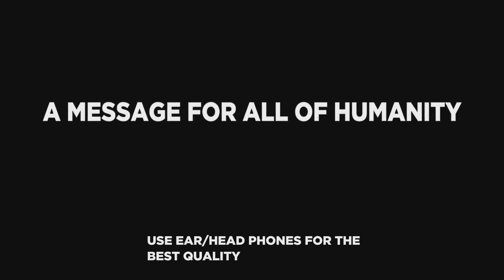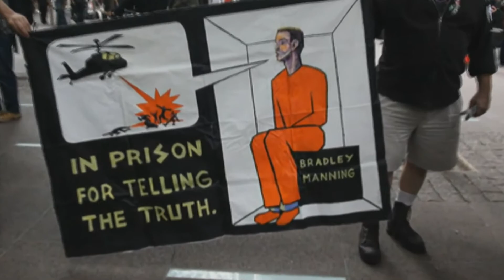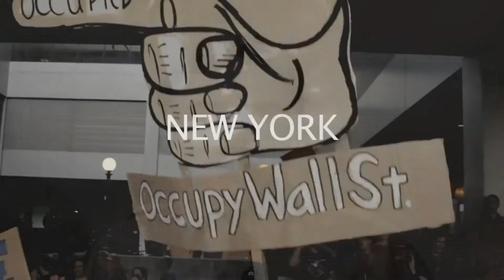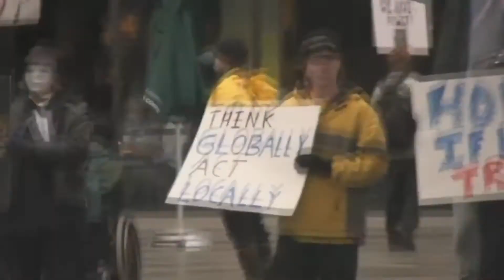Eine Nachricht an die Menschheit!!! - Charlie Chaplin aus dem Film der Große Diktator